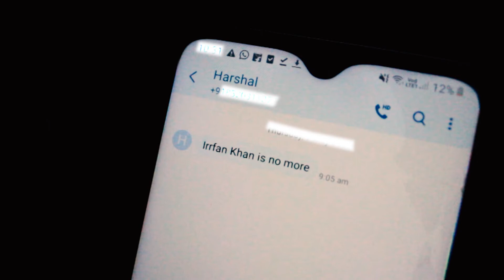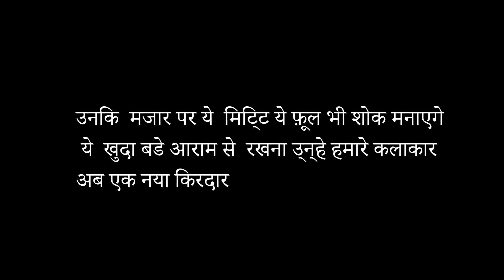Tribute to Irrfan Khan I Bollywood's Most Versatile Actor I Filmantic Official I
उनकी मजार पर ये मिट्टी ये फूल भी शोक मनाएंगे,

ए खुदा, बड़े आराम से रखना उन्हें,
हमारे कलाकार अब एक नया किरदार निभाने आएंगे.

Indian cinema will not be the same without this Legend. Tribute to Bollywood's Most Versatile Actor Irrfan Khan.

CONCEPT & POEM WRITTEN BY
Megha Patel

STARRING
Smit Patel

EDITING & MIXING BY
Smit Patel